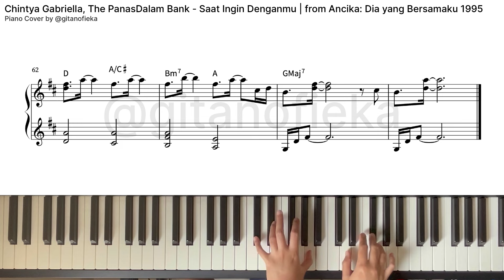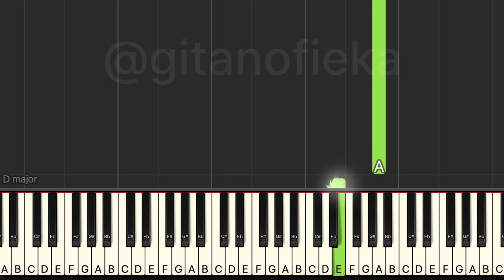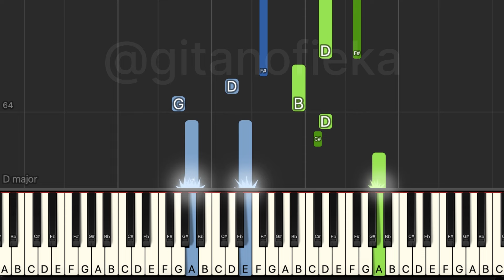Saat Ingin Denganmu - Chintya Gabriella, The PanasDalam Bank OST Ancika | Partitur Piano, Not Piano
Hi!

This is the live piano cover of penjagahati

00:00 Piano Sheet
03:45 Not Huruf Piano, Tutorial dengan Synthesia

FREE SHEET
To access free music sheet (maximum 10 sheets/free within 2 days):
2. Fill this form Make sure your email is correct.
3. Music Sheet will be sent through email within 24 hours. Please kindly wait
4. If you cannot access the form, it means that it has reached 10 people.

My set up:
Camera: GoPro Hero 8/Iphone 13
DAW: Garage Band
Microphone: Iphone 13/ iRIG Mic Field
Music Sheet: Noteflight / Sibelius 8

Chintya Gabriella, The PanasDalam Bank - Saat Ingin Denganmu (from Ancika: Dia yang Bersamaku 1995)
Chintya Gabriella, The PanasDalam Bank - Saat Ingin Denganmu (from Ancika: Dia yang Bersamaku 1995) 피아노
Chintya Gabriella, The PanasDalam Bank - Saat Ingin Denganmu (from Ancika: Dia yang Bersamaku 1995) Official Video
Chintya Gabriella, The PanasDalam Bank - Saat Ingin Denganmu (from Ancika: Dia yang Bersamaku 1995) Piano BGM Lyrics
Chintya Gabriella, The PanasDalam Bank - Saat Ingin Denganmu (from Ancika: Dia yang Bersamaku 1995) Free Music Sheet
Chintya Gabriella, The PanasDalam Bank - Saat Ingin Denganmu (from Ancika: Dia yang Bersamaku 1995) Piano Tutorial 피아노
Chintya Gabriella, The PanasDalam Bank - Saat Ingin Denganmu (from Ancika: Dia yang Bersamaku 1995) Piano Version 피아노
Chintya Gabriella, The PanasDalam Bank - Saat Ingin Denganmu (from Ancika: Dia yang Bersamaku 1995) Piano Arrangement 피아노
Chintya Gabriella, The PanasDalam Bank - Saat Ingin Denganmu (from Ancika: Dia yang Bersamaku 1995) Piano Sheet Music 피아노
Chintya Gabriella, The PanasDalam Bank - Saat Ingin Denganmu (from Ancika: Dia yang Bersamaku 1995) Piano Chord 피아노
Chintya Gabriella, The PanasDalam Bank - Saat Ingin Denganmu (from Ancika: Dia yang Bersamaku 1995) Piano Chord Music Sheet 피아노
Chintya Gabriella, The PanasDalam Bank - Saat Ingin Denganmu (from Ancika: Dia yang Bersamaku 1995) 피아노 커버
Chintya Gabriella, The PanasDalam Bank - Saat Ingin Denganmu (from Ancika: Dia yang Bersamaku 1995) Partitur Piano
Chintya Gabriella, The PanasDalam Bank - Saat Ingin Denganmu (from Ancika: Dia yang Bersamaku 1995) Not Piano
Chintya Gabriella, The PanasDalam Bank - Saat Ingin Denganmu (from Ancika: Dia yang Bersamaku 1995) Not Huruf